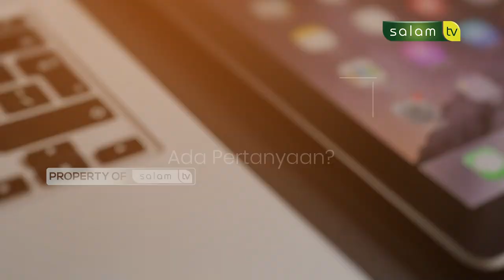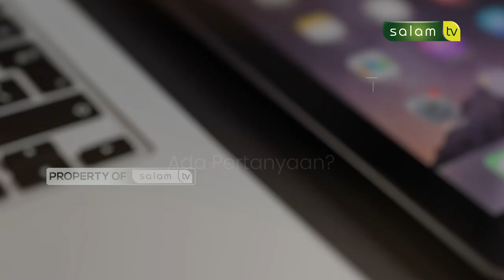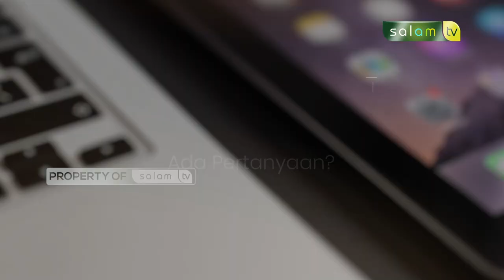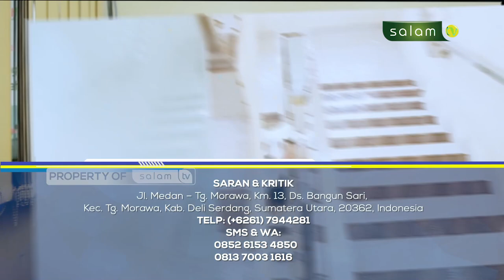🔴 Full haloustadz : Ingin Sedekah Tapi Masih Punya Hutang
“HALO USTADZ EPS PILIHAN 7"

Tema :
1. Apakah sembako halal diterima? 01:53
2. Minta didoakan dengan orang yang dianggap makbul 08:33
3. Ingin sedekah, tapi punya hutang. Mana yang utama? 16:27

Tonton SALAM TV di:
Frekuensi : 3773
Simbol Rate : 10.280
Polaritas : Horizontal
🔴 My Republic: Ch 285

💳 Bantu Operasional Dakwah @salamtelevisi :
| Bank Muamalat
| Kode 147
| an. Salam TV Peduli